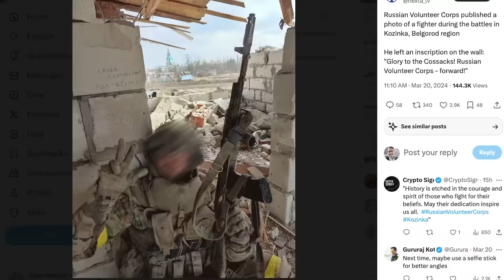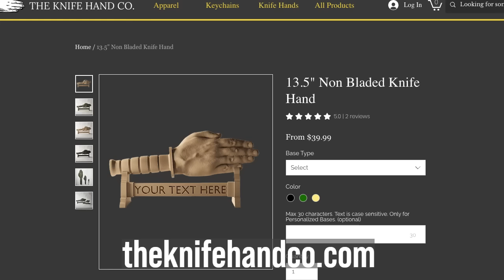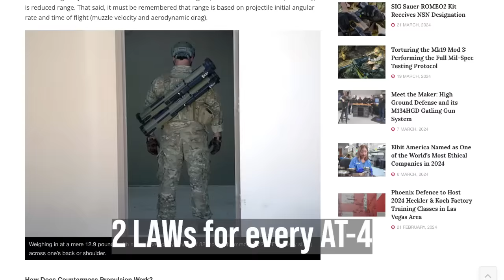Freedom For Russia Legion - Tank Ambush Breakdown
The Freedom for Russia Legion (sometimes known as the Freedom of Russia Legion) is composed of ethnic Russians who are fighting for Ukraine. In this case, The Legion raided the Russian village of Kozinka located at 50°27'32.7"N 35°34'58.7"E.

This is the second time that I know of where The Freedom For Russia Legion has crossed into Russia for a raid. This had the effect of forcing Russia to sortie aircraft toward Kozinka to destroy the village rather than move troops away from the front lines to flight the Legion house to house.

BlueSky
/r/ryanmcbeth

8705 Colesville Rd.
Suite 249
Silver Spring, MD 20910
USA